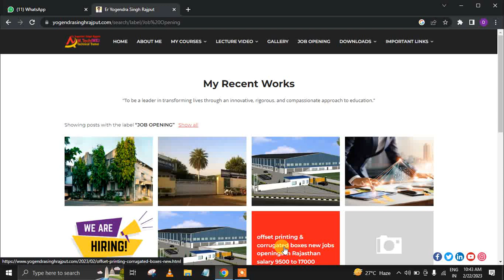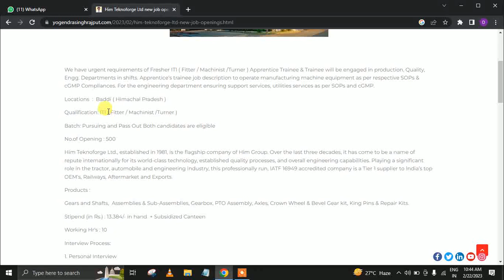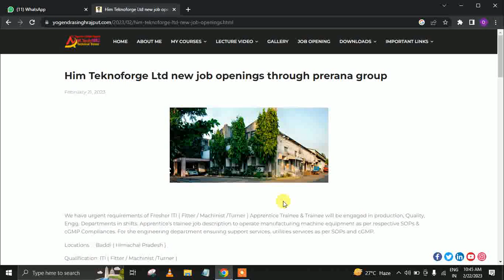Him Teknoforge Ltd new job openings through prerana group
We have urgent requirements of Fresher ITI ( Fitter / Machinist /Turner ) Apprentice Trainee & Trainee will be engaged in production, Quality, Engg. Departments in shifts. Apprentice’s trainee job description to operate manufacturing machine equipment as per respective SOPs & cGMP Compliances. For the engineering department ensuring support services, utilities services as per SOPs and cGMP.
Locations  :  Baddi ( Himachal Pradesh )
Qualification: ITI ( Fitter / Machinist /Turner )
Batch: Pursuing and Pass Out Both candidates are eligible
No.of Opening : 500
Him Teknoforge Ltd., established in 1981, is the flagship company of Him Group. Over the last three decades, it has come to be a name of repute internationally for its world-class technology, established quality processes, and overall engineering capabilities. Playing a significant role in the tractor, automobile and engineering industry, this professionally run, IATF 16949 accredited company is a Tier 1 supplier to India’s top OEM’s, Railways, Aftermarket and Exports.
Products :
Gears and Shafts,  Assemblies & Sub-Assemblies, Gearbox, PTO Assembly, Axles, Crown Wheel & Bevel Gear kit, King Pins & Repair Kits.
Stipend (in Rs.) : 13,384/- in hand  + Subsidized Canteen
Working Hr's : 10
Interview Process:
1. Personal Interview
2. Welcome Letter
Note :  We Will Not Charge any single amount from college as well as candidate's.
Regards,
dhananjay
Apply Now